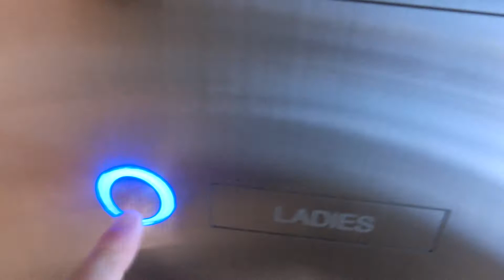ZARA広島店のエレベーター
地上9階建てのビルの1階と2階に店舗が入っていました。かご内はガラス張りでスケスケでした。ボタンの色が青で主操作盤は横向きに設置されていました。行先階のキャンセル機能はありませんでした。到着チャイムがホールランタン使用時の物を使用していましたが、到着する一歩手前で鳴っていました。乗場インジケーターはありませんでした。ZARA広島店は2022年1月30日をもって閉店することが決定し、営業最終日に撮影しました。広島店の閉店により、中国地方のZARA店舗の路面店は消滅し、広島県のZARA店舗はイオンモール広島府中店のみとなりました。

メーカー：日立
機種：オーダーアーバン
駆動方式：ロープ式
設置台数：1基
アナウンス：あり
到着チャイム：あり
車椅子操作盤：なし
停止階：1,2
停止可能階：1,2
用途：乗用
定員：11名
積載：750kg
ドア：2枚両開きドア
設置年度：2005年11月